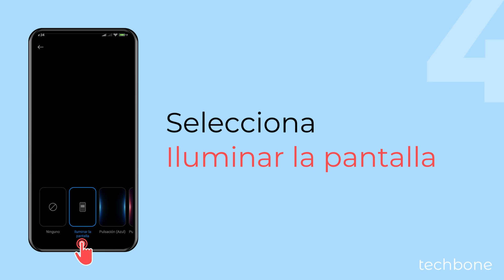Encender la Pantalla al Recibir Notificaciones - Xiaomi [Android 14 - HyperOS 1]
¿Quieres que se encienda la pantalla cuando llegan notificaciones? En el móvil Xiaomi se puede activar el encendido de la pantalla para notificaciones. Esto es totalmente independiente a la pantalla siempre activa.

Nota: Además de iluminar la pantalla cuando llegan notificaciones, se puede establecer un efecto visual en los bordes de la pantalla.

0:00 Intro
0:05 Abre los Ajustes
0:15 Presiona Fondo de pantalla y personalización
0:25 Presiona Efectos de notificaciones
0:35 Elige Ninguno o Iluminar la pantalla